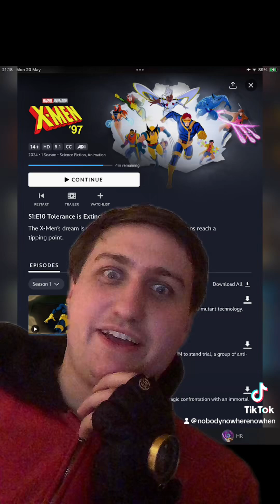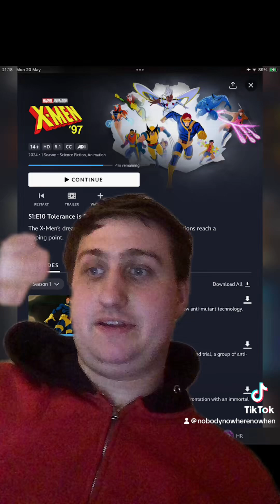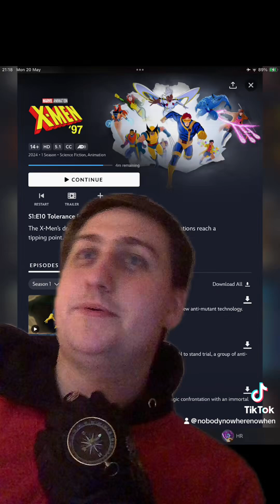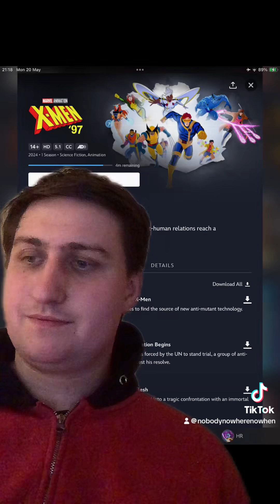X-Men 97 season 1 review